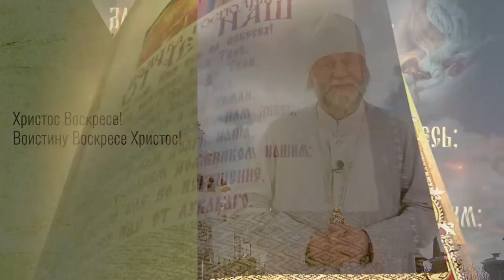Воскресная проповедь. Международный христианский женский день, день Жён-Мироносиц.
Вся следующая неделя в православной церкви посвящена женщинам. Бабушки, мамы, жёны, сёстры...
Жёны- Мироносицы имеют центральную роль во всём Евангелии. Именно поэтому церковь отождествляет православный женский день не с Кларой Цеткин, а с Жёнами- Мироносицами. В Русской православной церкви этот день отмечается как праздник всех женщин- христианок.